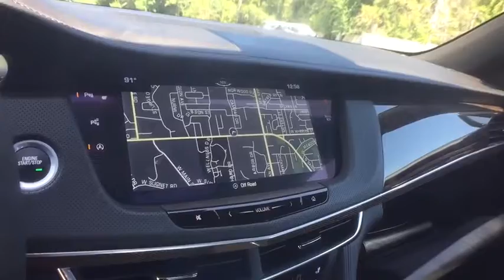2017 Cadillac CT6 Jackson, Brooklyn, Parma, Spring Arbor, Chelsea, MI HU205931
Stellar Black Metallic Used 2017 Cadillac CT6 available in Midland Michigan at Betten Baker Buick GMC Midland. Servicing the Jackson, Brooklyn, Parma, Spring Arbor, Chelsea, MI area.
2017 Cadillac CT6 3.6L Premium Luxury - Stock#: HU205931 - VIN#: 1G6KF5RS7HU205931

CT6 3.6L Premium Luxury 4D Sedan 3.6L V6 SIDI DOHC VVT 8-Speed Automatic AWD Stellar Black Metallic jet black Leather. Odometer is 6084 miles below market average! 18/27 City/Highway MPGbrbr...And SO MUCH MORE!brbrbr* * * * Welcome to Betten Baker of Midland -- Buick GMC Cadillac: Where Michigan goes to shop! Our up-front market-based pricing will bring you in and our PREMIUM sales and service experience will keep you coming back. Visit us today at bettenbakermidland.com or meet us at the dealership! We look forward to earning your business! * * * *